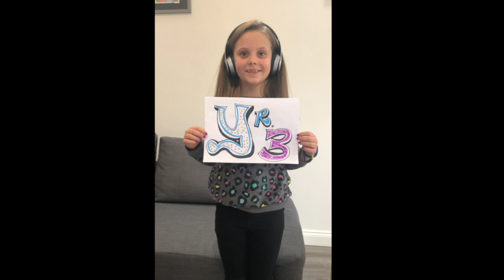Year 3: Don't Stop (Fleetwood Mac)